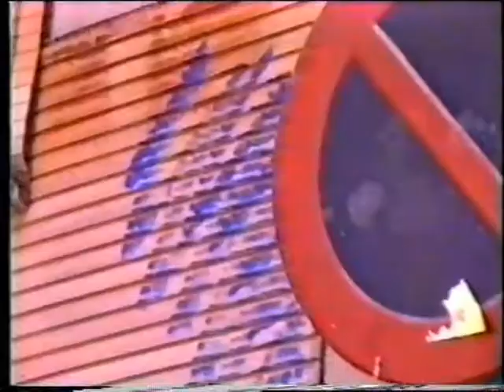Sant Just Desvern al carrer 1987- Instal·lacions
Instal·lació d'escultures efímeres i arts escèniques als espais públics de Sant Just Desvern amb motiu del mil·lenari de la vila.
Enregistrat per la Graciela Casanova.